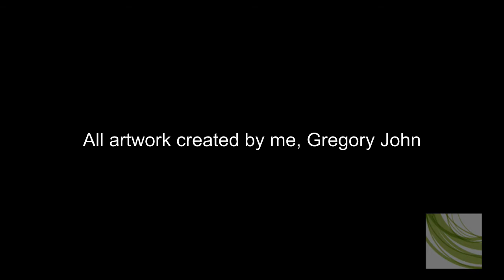Art Demo (Greg John)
This is just a quick demo of some art I've done lately.  Nothing spectacular.  I'll be posting more of these demo reels as time progresses.